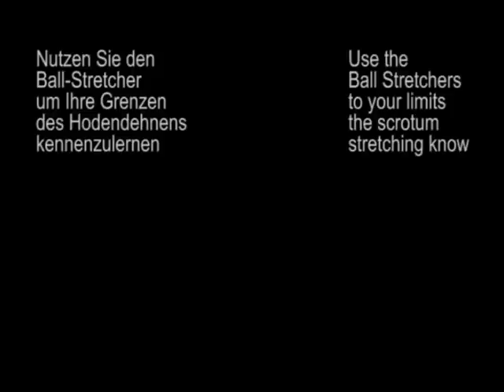Strappado-SM ABS Anwendung ( ABS-G ) ... Handling / application of ball-stretcher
Handhabung / Anwendung des Ball-Stretcher ( ABS-G )

The ball stretcher is easy to use. No tools are required for the application. A small masterpiece with over 60 individual parts, which is manufactured in handwork. The surface is polished to a high gloss. Designed to the smallest detail. No fear of the gears, these are protected behind a plexiglass window. With the hand wheel to determine the pain threshold and can piece by piece continues to stretch.

Take meet the ball stretcher to the testicles stretching your limits.